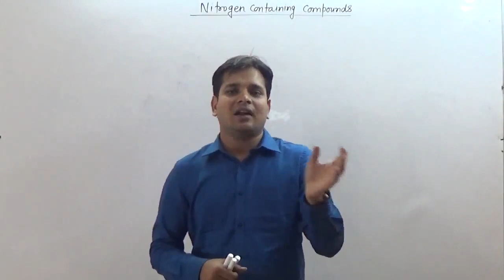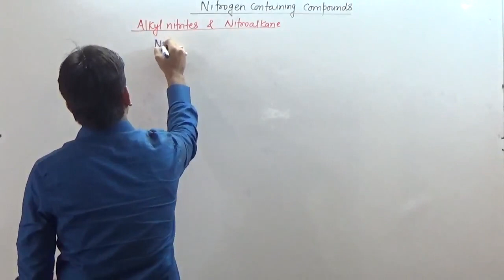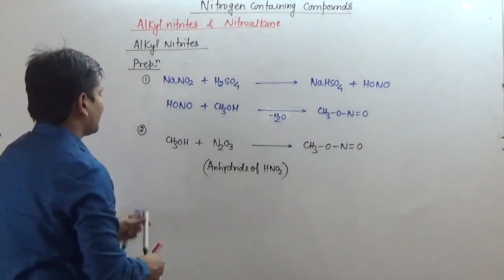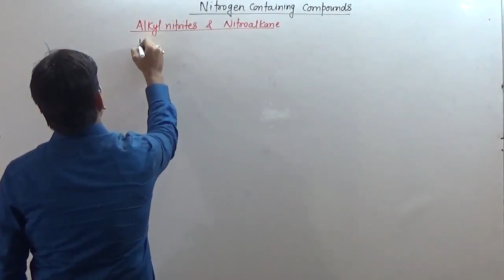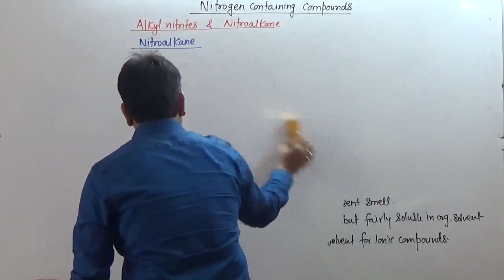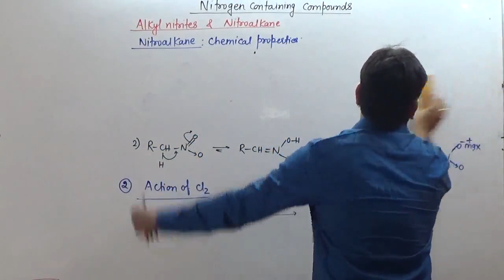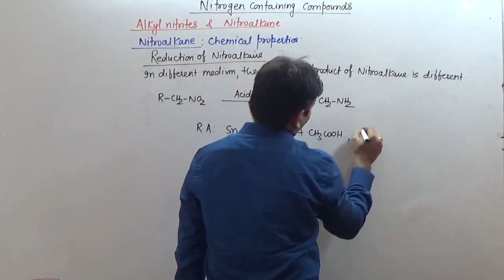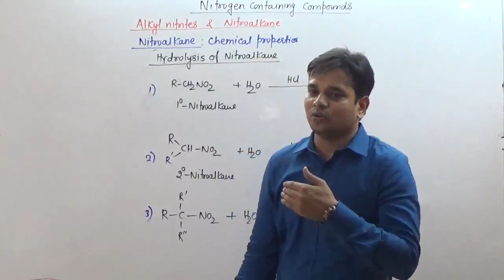1. Nitrogen Containing Compounds- Alkyl Nitrites, Nitro Alkane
Nitrogen containing compounds are some of the last topics which are ignored by most of the faculties. Also, Students find it difficult to grasp the concepts. In This video lecture, Rishi Sir has beautifully explained the concepts of Alkyl nittites & Nitro Alkane. Enjoy Learning...!